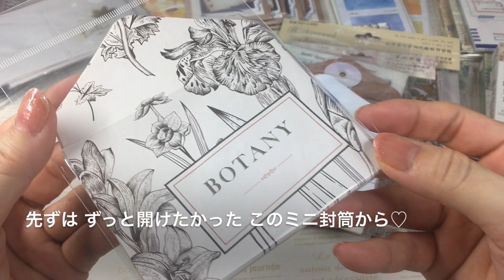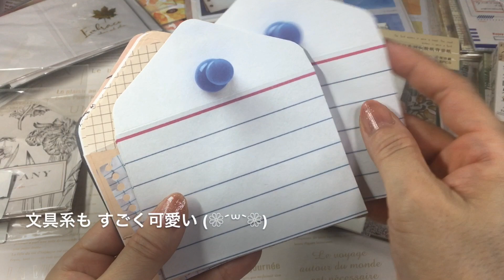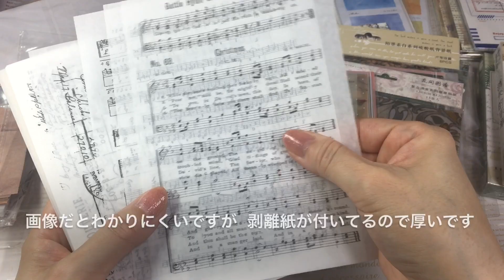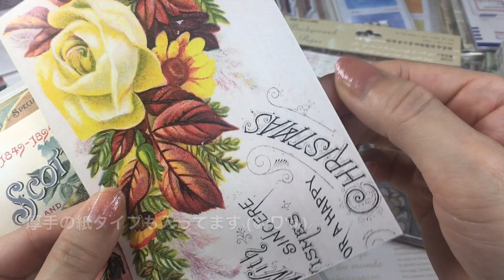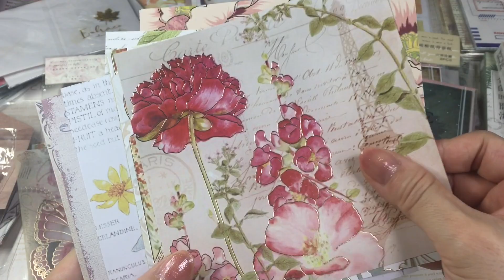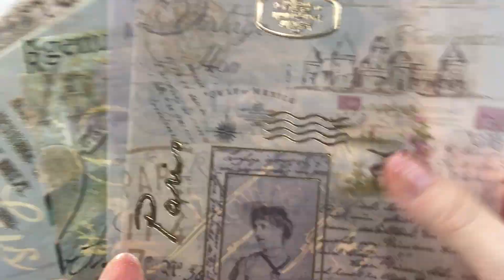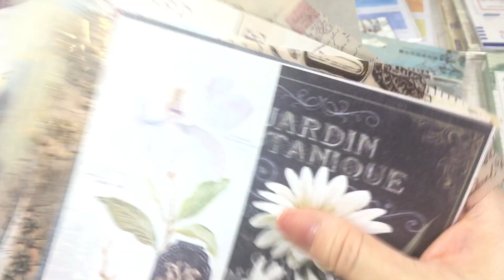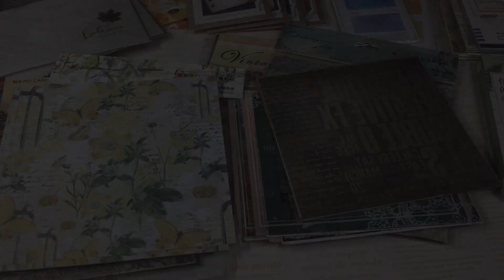紙もの大量購入♡１【AliExpress（アリエクスプレス）やAmazonで購入した紙モノを開封】購入品紹介♪（ aliexpress stationery haul）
海外の紙モノをたくさん注文し続けて1カ月…、なかなか整理する事ができずにいましたが、今回撮影出来たお陰で、私自身もじっくりと見る事ができました♪
この撮影と同時にようやく仕分けもできてホッとしています。

たくさんありますので、ただ今のんびり編集しています。
先ずは「part 1」という事で観てくださいましたら嬉しいです。

※9月9日(月)未明、台風15号が直撃している中での撮影でした(汗)
もしかすると、時折ゴッ！というような風の音が入っているかもしれません。
何とぞご容赦くださいませ。

お買い物先：
AliExpress （中国）
AMAZON.COM（北米）
AMAZON.CO.UK（イギリス）